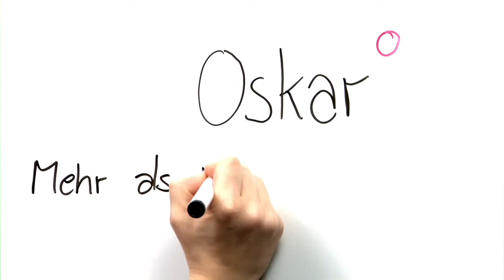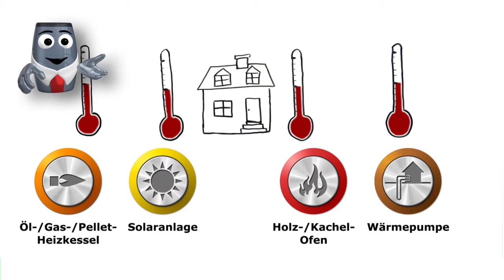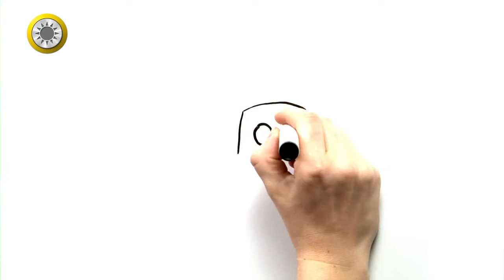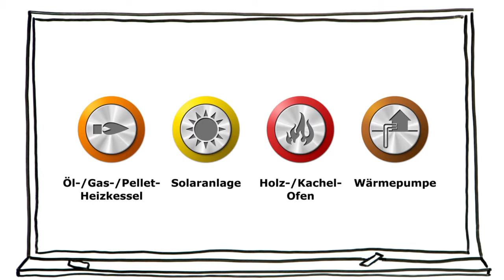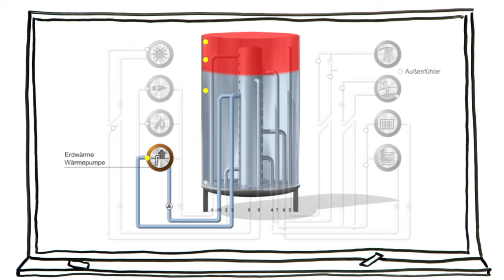Ratiotherm: Schichtspeicher Oskar° auf erfolgreicher Mission - Teil 2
Oskar -- die etwas andere Produktpräsentation. Als animierter intelligenter Energie-Schichtspeicher von ratiotherm erklärt Oskar° mit Hilfe seiner smarten Zeichnerin Prof. Green seine Funktionalität, Vorteile und Historie.